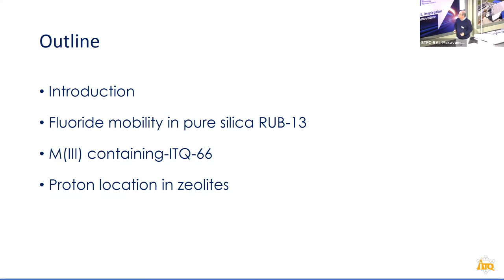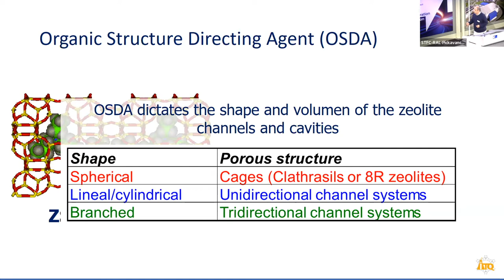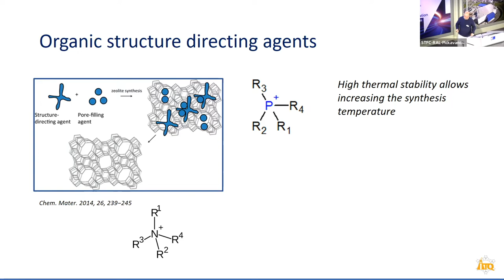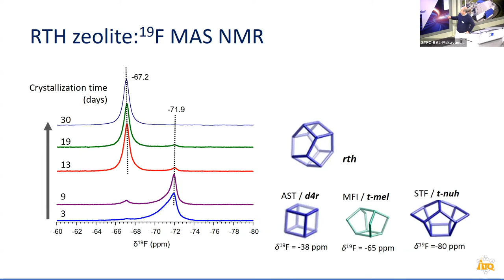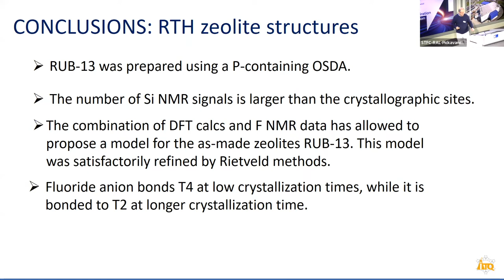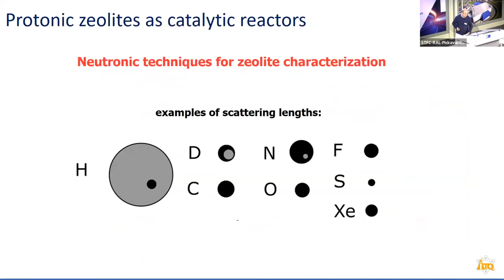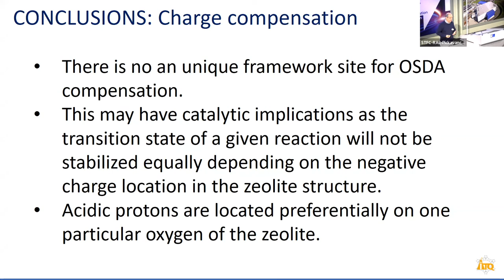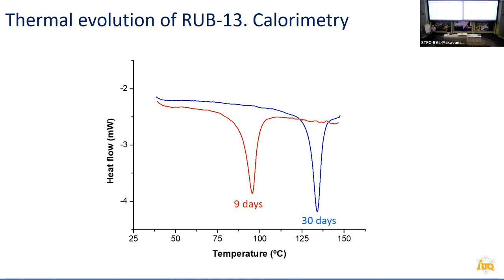Studies of charge compensation in zeolites￼ by Prof. Fernando Rey Garcia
Prof. Fernando Rey Garcia gave a presentation on the studies of charge compensation in zeolites￼ at the UK Catalysis Hub summer conference 2022.

Zeolites can be described as negatively charged inorganic frameworks that are compensated by organic, inorganic and solvated protons. From the point of view of controlling the topology of the zeolite, the use of Organic Structure Directing Agents (OSDAs) plays a central role in synthesis of zeolites. Typically, OSDAs consist in tetraalkylammonium cations that are trapped inside of the voids of zeolites. The positive charge of the occluded cations is compensated i) by the isomorphic substitution of Si atoms by trivalent atoms resulting in negatively charged zeolite framework; ii) by the presence of framework defects consisting in the Si-O– species and Si-OH (silanols) and iii) by the incorporation of fluoride anions in small zeolite cages.

The exact location of the occluded OSDA has been matter of interest because it is accepted that there is a pairing between the negative zeolite and OSDA positive charges in order to maximize coulombic interactions. Thus, the distance between the highest positive charge density of the OSDA (typically on the N atom) and the negative charge associated to presence of T(III) atoms, Fluoride anions or defects must be as short as possible. This results in the frequently reported charge matching compensation effect.

Here, we will present ITQ-66, which is a new zeolite that we have succeeded in preparing it as Borosilicate and Gallosilicate, but not as Aluminosilicate. Importantly, B and Ga atoms are not located at the same T sites of the zeolite framework, but they are isomorphically incorporated at the T4 and T3 of the ITQ-66 structure, respectively. One could argue that the difference stability of Ga and B in these particular sites of the framework is the driving force for this difference, but also that the charge matching between OSDA and zeolite could take place from two different positions of positive and negative charges.

Simultaneously, we have found that compensating fluoride anions can ‘jump’ from one particular crystallographic location to another during the course of crystallization or just by gentle heating of pure silica RTH samples. Again, charge compensation of the occluded OSDA cations could take place by negative charges placed at different crystallographic positions.

These findings make us to conclude that charge matching mechanism is not a biunivocal relation between positive and negative charge locations. Here, we have found that inorganic compensating defects (i.e. T(III) or interstitial F anions) may be placed at different locations in the zeolite structure in presence of the same OSDA. Finally, we would like to end by mentioning our work on the location of unsolvated protons as charge compensating cations in the simplest zeolite, LTA. It has been found that there is preferential charge compensation pairing between H+ and one of the oxygen that makes the LTA framework.